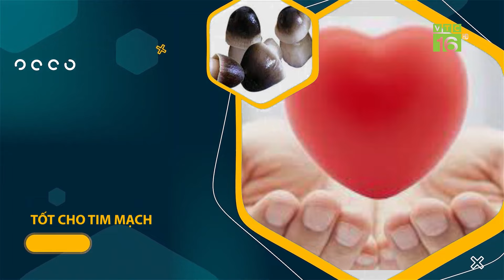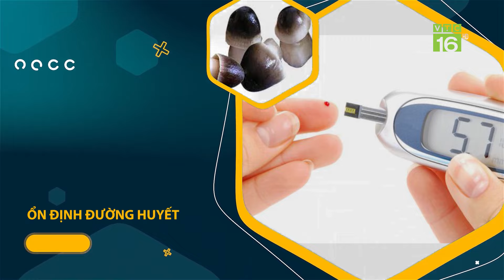Lợi ích tuyệt vời từ nấm rơm | VTC16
VTC16 | Lợi ích tuyệt vời từ nấm rơm
Nấm rơm là 1 trong những loại nấm ăn phổ biến nhất hiện nay. Loại nấm này rất dễ trồng và mỗi gia đình đều có thể tự trồng tại nhà. Các chuyên gia dinh dưỡng nhận định rằng nấm rơm là loại đạm thực vật vô cùng cao cấp. Tại sao lại như vậy?